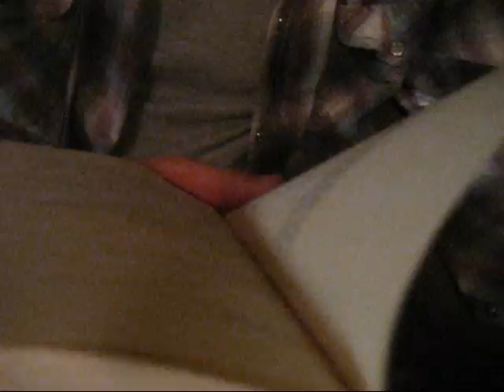Richard and James